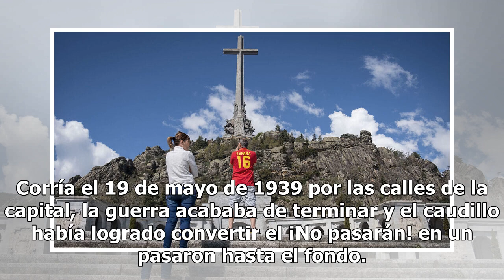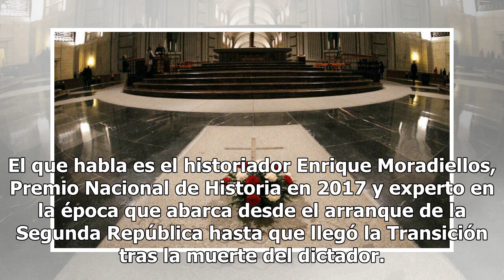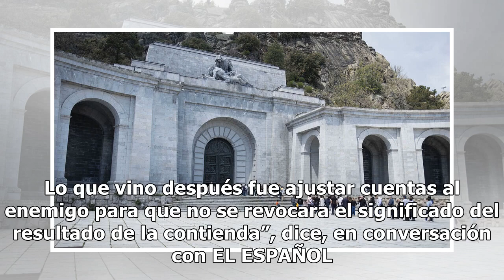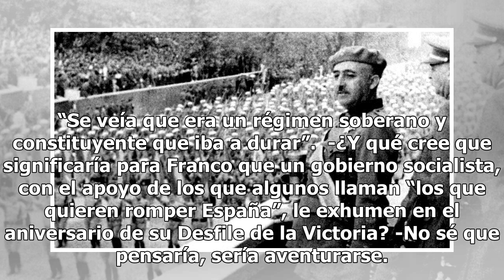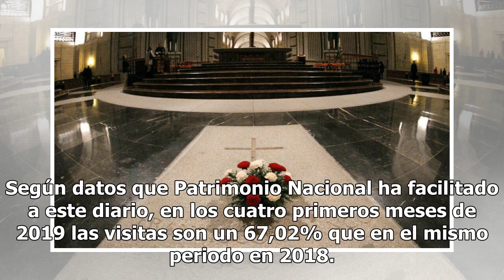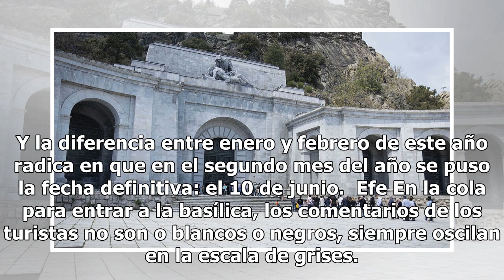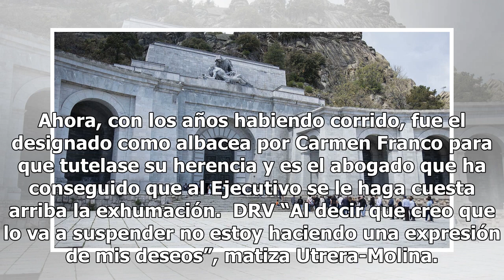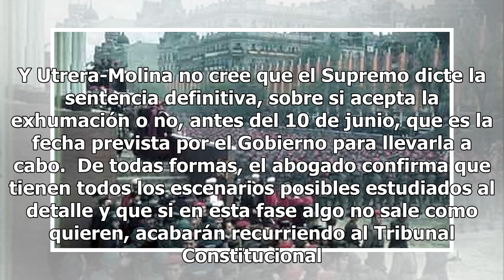Franco, 80 años después: del Desfile de la Victoria hasta el inminente 'desfile de la derrota'